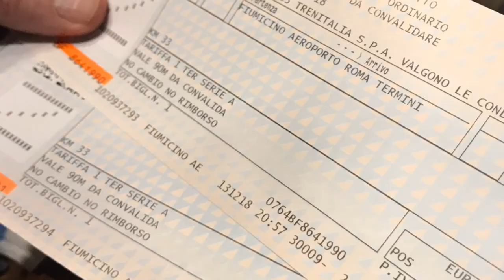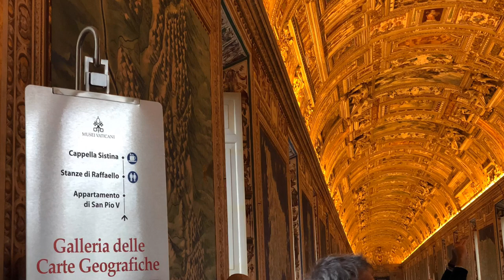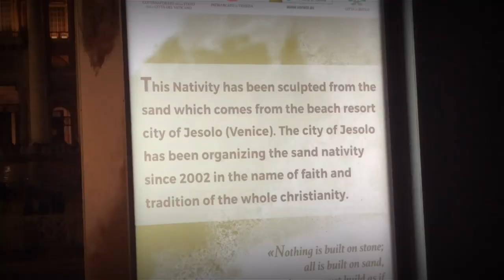48 Hours in Rome - Day 1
This is a recount of our first day of 48 hours in the beautiful city of Rome.  As it was raining we decided to visit the breathtaking Vatican Museum, Sistine Chapel and St Peters Square.  We also have a thank you included for someone special.